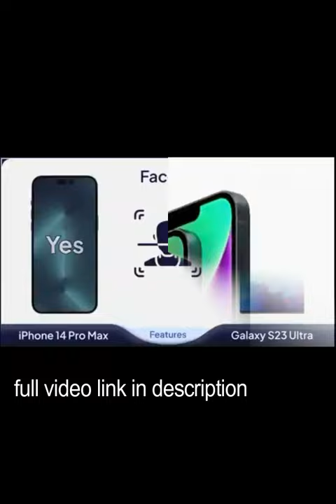iPhone 14 pro max vs samsung s23 ultra comparison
iphone 14 pro max vs samsung galaxy s23 ultra full comparison || kon sa mobile acha a iphone ya s23

in this video we compare both high rated and highly features mobile iPhone 14 pro max. bs Samsung galaxy s23 ultra.
after watching this video you will fully satisfied and compare which phone is best according to our requirements

iPhone 14 Pro Max vs Samsung Galaxy S23 Ultra - Full Comparison,

14 pro max vs s23 ultra,
apple iphone 14 pro max vs samsung s23 ultra,
apple iphone 14 pro max vs samsung galaxy s23 ultra,
apple iphone 14 pro max vs s23 ultra,

iPhone 14 Pro Max vs Samsung S23 Ultra Pubg Test,
iPhone 14 Pro Max vs Samsung S23 Ultra Battery Drain Test,
iPhone 14 Pro Max vs Samsung S23 Ultra Zoom Test,
iPhone 14 Pro Max vs Samsung S23 Ultra Water Resistant Test,
iPhone 14 Pro Max vs Samsung S23 Ultra Durability Test,

iphone 14 charging,
iphone 14 battery test,
iphone 14 battery drain test,
iphone 14 water resistant,
iphone 14 water resistant test,

iphone 14 pro max charging,
iphone 14 pro max battery test,
iphone 14 pro max battery drain test,
iphone 14 pro max water resistant,
iphone 14 pro max water resistant test,
iphone 14 pro max color,

iphone 14 pro max vs iphone 13 pro pubg,
iphone 14 pro max vs iphone 13 pro max speedtest,
iphone 14 pro max vs samsung s22 ultra zoom test,
iphone 14 pro max vs huawei p50 pro,
iphone 14 pro max vs red magic 7 pro,
iphone 14 pro max vs iphone 13 pro max vs iphone 12 pro max,
iphone 14 pro max vs samsung s22 ultra pubg test,
iphone 14 pro max vs samsung s22 ultra in hindi,
iphone 14 pro max vs iphone 13 pro max in hindi,
iphone 14 pro max vs samsung fold 4,